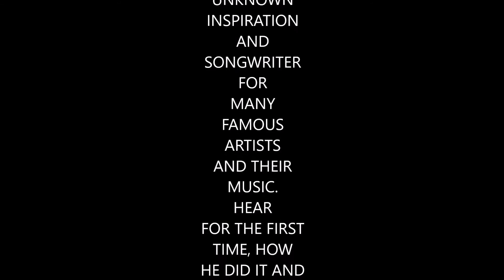REG WINSTON RADIO INTERVIEW PART 1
Reg Winston,.If he could write his autobiography it would be called
"My life, my ladies, my lagers!", but he can't write! This is the intro to a nearly lost radio interview he had with the great DJ Mick Capewell back in 2013. He claims to have been the inspiration and songwriter to all of the famous artists of the 60's. Was he? Only time will tell,,,, please listen and enjoy this "slightly" drunk classic interview he gave!
More excerts will follow?